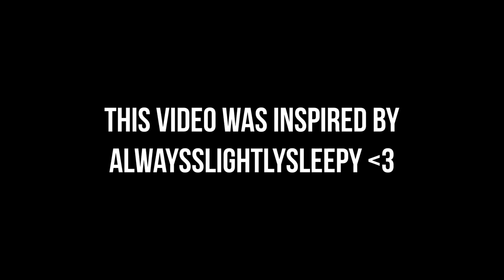ASMR DON'T Tingle Until I Say (follow my instructions exactly and the tingles won't get hurt)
Intense ASMR triggers including follow my instructions, face touching, layered sounds, anticipatory tingles, ASMR with your eyes closed, inaudible whisper, etc!

By @alwaysslightlysleepy

Timestamps:
0:00 Intro
0:12 Inspired by @alwaysslightlysleepy
0:15 what are you looking here for, look at my nose or something!